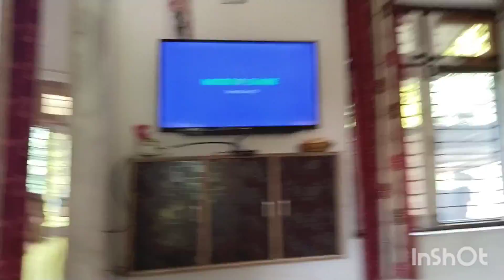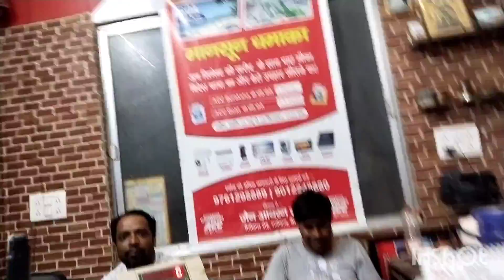mera gaon 😍ka view mst ll neelesh bisht vlogs ll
mere gaon 😍ka view mst

neelesh bisht vlogs 😍

enjoy this video friends

new vlogs # daily vlogs # family vlogs # funny vlogs # cycle # chellenge # fun 😊

mere gaon ka view mst h

didi aur bhiya cycle challenge 🤣